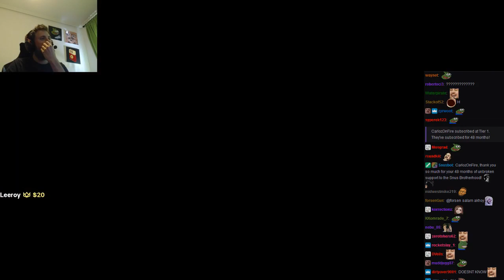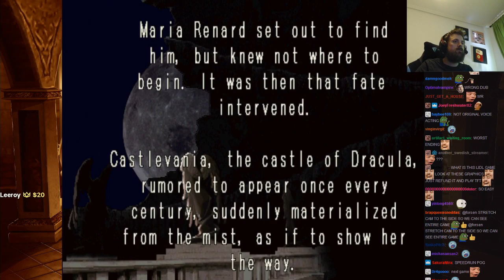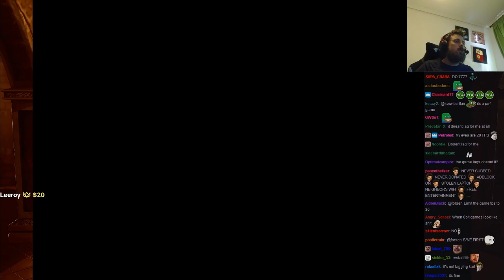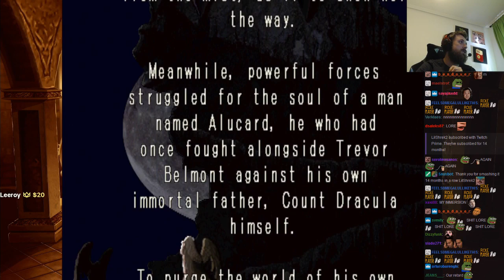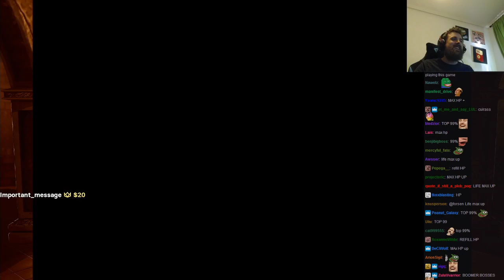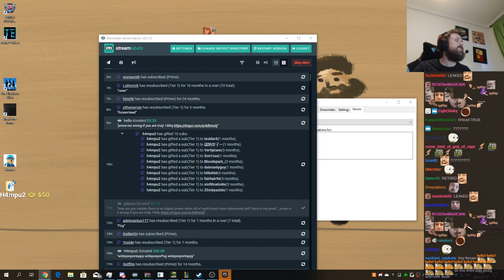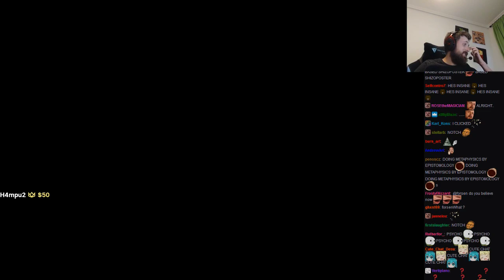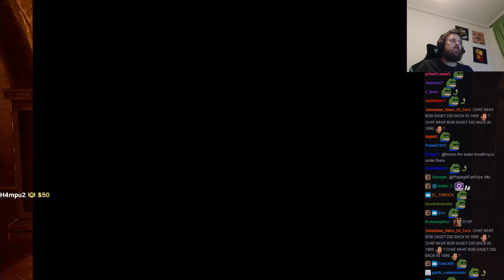Forsen Plays Castlevania Symphony of the Night - Part 1 (with chat)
PepeLaugh 👉 📈 MALDNESS